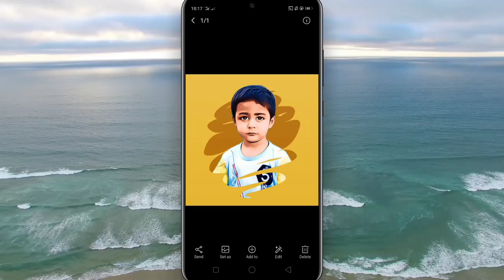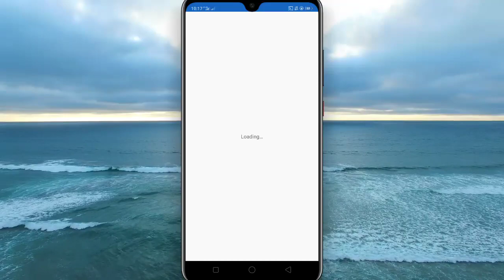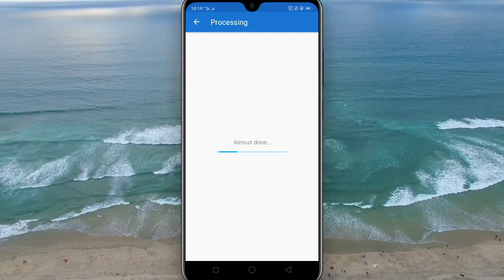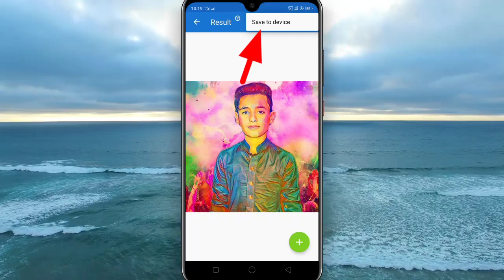Facebook viral Photo Editing || Photo Lab Pro 2020 || Facebook New Trend Viral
8 bit photo lab pro apk,
baixar photo lab pro,
photo lab pro cracked version download,
photo lab pro crackeado,
como baixar photo lab pro,
photo lab pro download app,
photo lab pro deutsch,
photo lab pro photo edit kaise kare,
pho.to lab pro photo editor,
photo lab pro for pc windows 7,
photo lab pro free online,
photo edit picsart,
3d photo editing,
photo editing p n g,
photo p editing,
photo editing app,
photo edit hairstyle,
photo edit hd,
photo edit hacks,
photo edit hair cutting,
photo edit hindi,
photo edit hair colour,
photo edit how to,
photo edit hd quality,
photo edit kaise karte hai,
photo editing kaise karte h,
photo editing app konsa h,
photo editing kese krte h,
h letter photo editing,
photo editing sikhna hai,
photo editing h,
photo edit in picsart,
photo edit in snapseed,
photo edit in iphone,
photo edit in photoshop cs6,
photo edit in tiktok,
photo edit in kinemaster,
i photo editing,
i phone photo editing,
i movie photo editing,
photo edit joker,
photo edit joint,
photo editor joker,
photo editor jio,
photo editor jobs,
photo editor job online,
photo editor javascript,
photo editor join two photos,